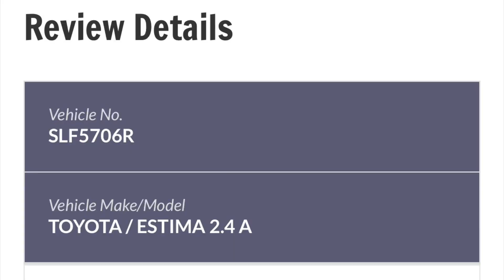SLF5706R failed to conform to traffic light signals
SLF5706R TOYOTA ESTIMA failed to conform to traffic light signals along Choa Chu Kang North 6 on 1 June 2023, 7:36pm.